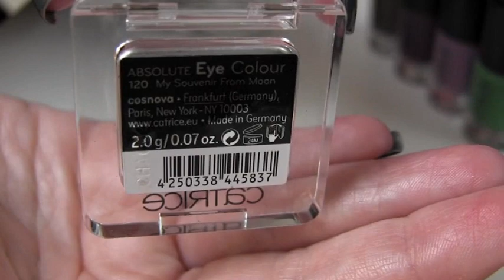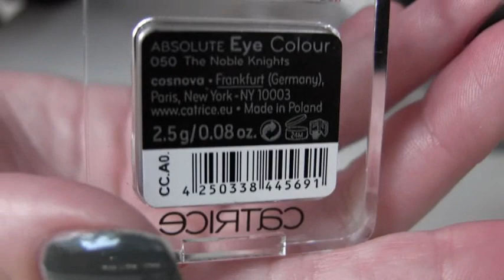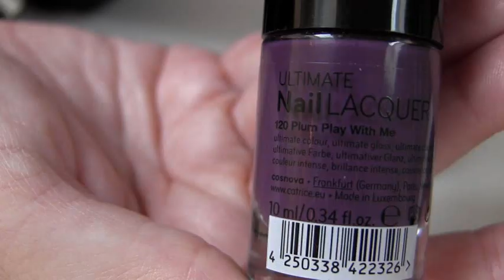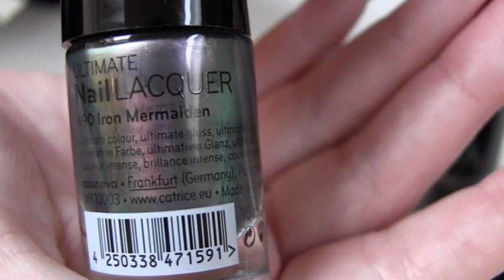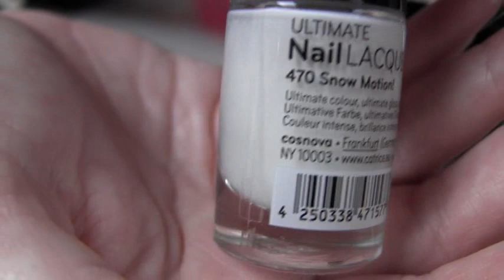Shoplog Catrice met véél nagellak!